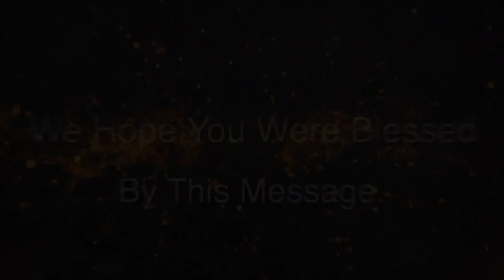Good Faith, Positive Results | Brother Hosanna David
In life we meet with different life's challenges. Our reactions to these different situations and the way we handle them determine the results. Hebrews 11:1 says "Now faith is the substance of things hoped for, the evidence of things not seen."